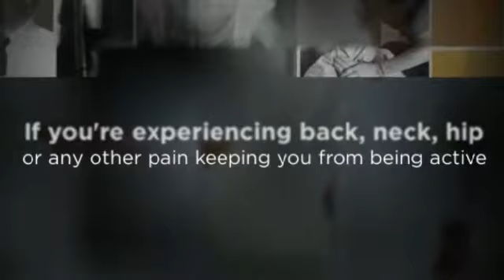Coquitlam, BC Chiropractor - MacKenzie Chiropractic Associates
Spinal Decompression Institute & Active Orthotics
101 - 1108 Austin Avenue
Coquitlam, BC V3K 3P5